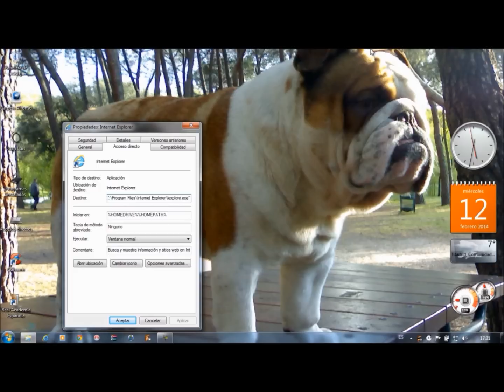Eliminar Sweet Page de Internet Explorer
Desde la página de Sweet-Page dicen la manera de eliminar el dichoso buscador (virus según algunas páginas), pero no funciona pues la ruta del icono se encuentra alojada en otro sitio.
Sobre el icono de Internet Explorer pinchar con el botón derecho, cuando aparezca la nueva ventana con el botón derecho de nuevo pinchar sobre Internet Explorer y, con el izquierdo pinchar sobre Propiedades. En la caja de ruta, donde pone destino, borrar todo desde las últimas comillas, es decir, sólo tiene que quedar esta dirección:
"C:\Program Files\Internet Explorer\iexplore.exe"